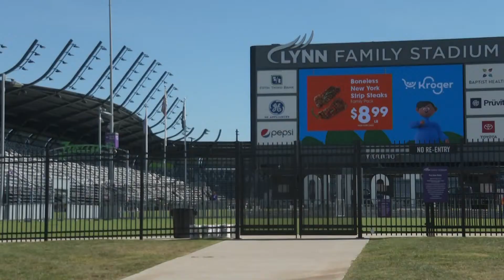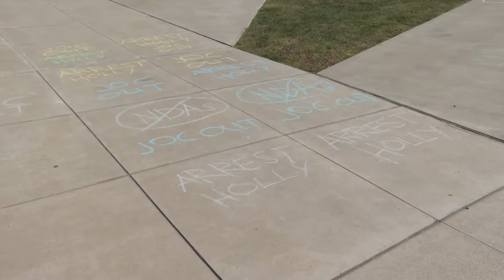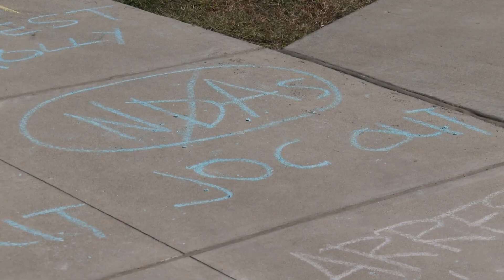Louisville plans protests at Lynn Family Stadium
Supporting groups like the Louisville Coopers and the Lavender Legion are preparing to wear teal at the game for sexual assault awareness.